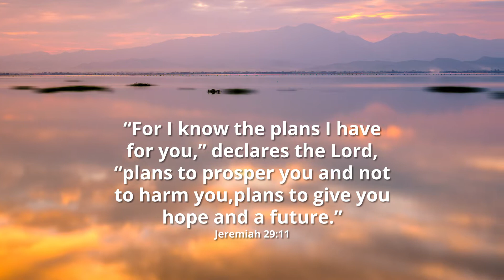Costa Championships - Lake Guntersville - 2018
Looking back on that days disappointment I am at so much peace with it now, I truly believe that it did not fit into the plan for my life and as circumstances turned out I was blessed to focus on my business in 2019 and prepare it for the challenges we have faced in 2020.

If I regret anything it is allowing myself to get disappointed. The whole trip and experience was incredible and I was blessed beyond my wildest dreams to experience so much of the incredible USA and on top of that to fish in such a prestigious event against fishing heroes like John Cox, Bryan Thrift, Cory Johnston, Carl Jocumsen, Andy Morgan, JT Kenny and so many others!

As a true fisherman there is always time for one more cast and I will be back for more and maybe if its meant to be I will further my fishing ambitions in the USA in one way or another…

I hope this inspires other anglers young and old to pursue their dreams, live with a sense of adventure and never give up. If I could have told my kid self what I would get to do for 33 days in October and November 2018 I’m not sure I would have believed it, dreams do come true.